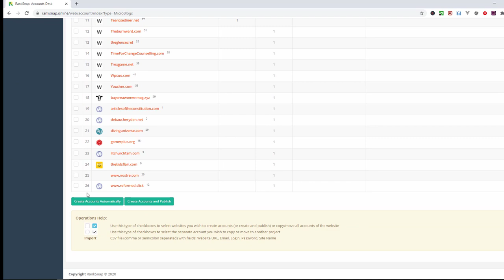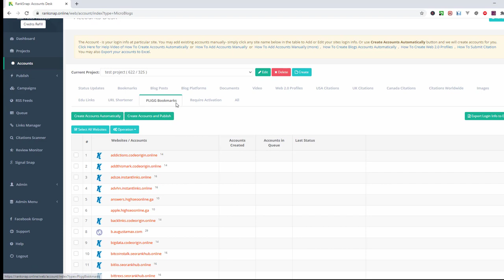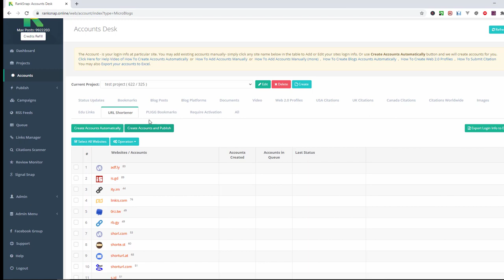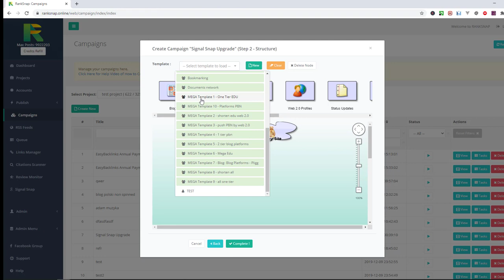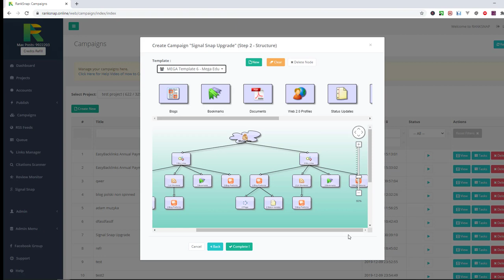ranksnap maga sites list